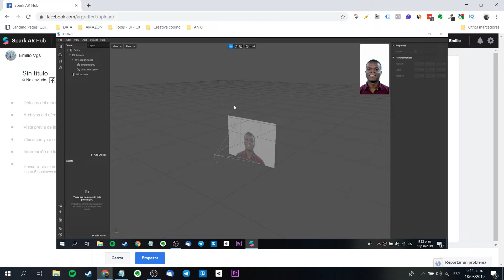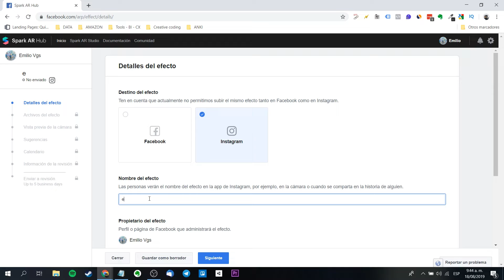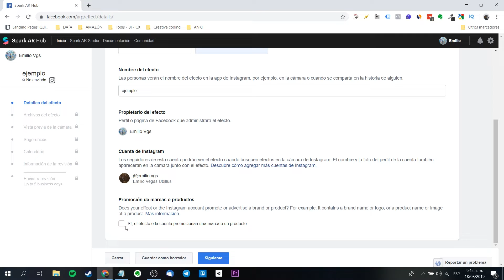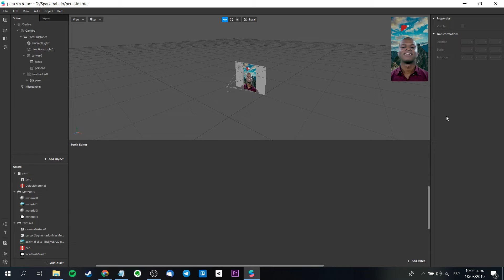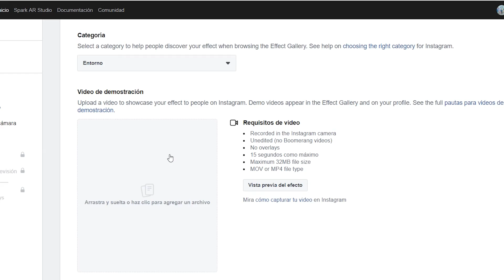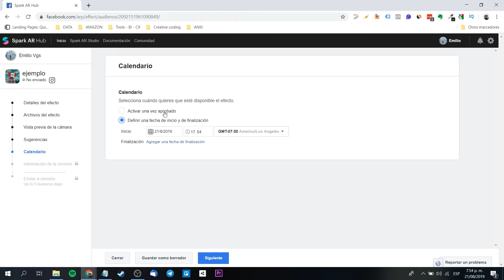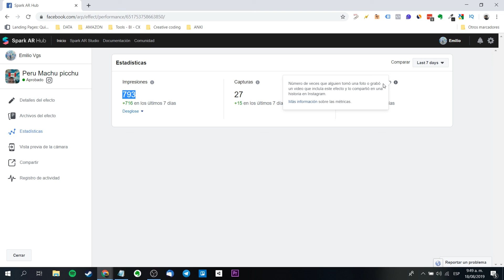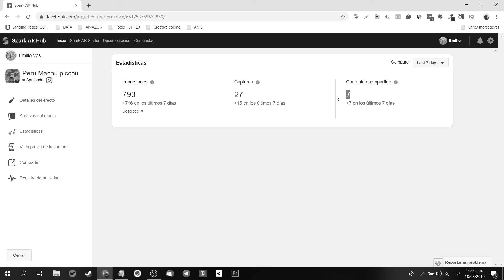¿Cómo publicar filtros de Spark AR hacia Instagram o Facebook?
Este es un tópico muy interesante que me han pedido mucho, me refiero a saber y entender cómo publicar filtros creados en Spark AR para las redes sociales, ya sea Instagram o Facebook. Aprende con estos simples pasos a través de

Mi VR / AR software y hardware:

⚡ Oculus Quest
⚡ Gear VR
⚡ Cardboard
⚡ RiftCat
⚡ Aryzon
⚡ Zapbox
⚡ Merge Cube